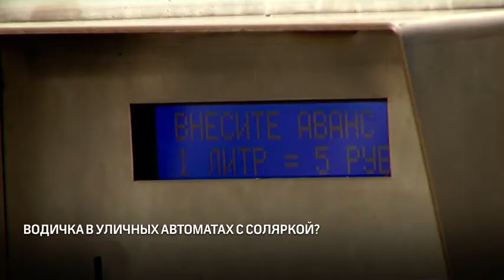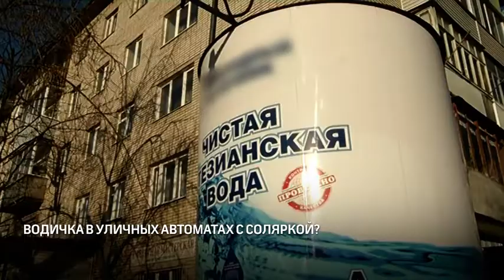Водичка в уличных автоматах с соляркой?